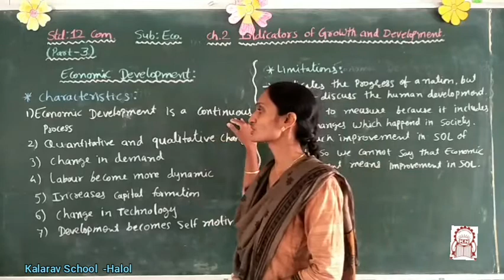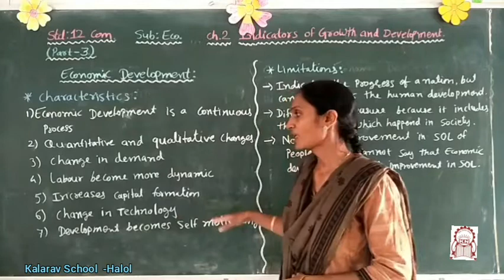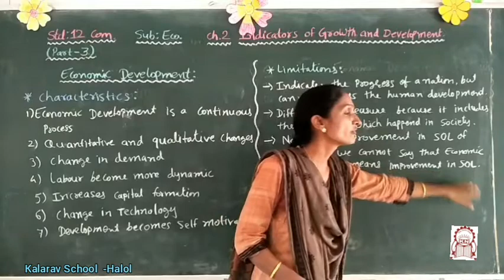12th Com EM : Economics CH. 2 - Economic Development part 3